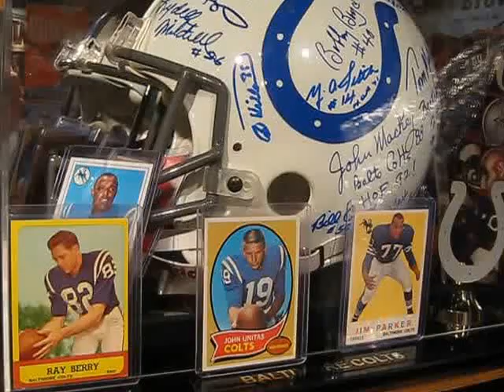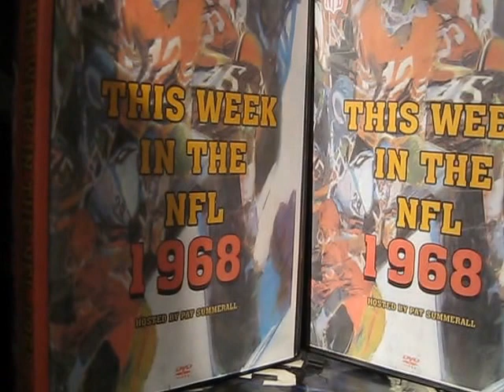Baltimore Colts autographed helmet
This is strictly a Baltimore Colts signed helmet..all the former greats on it from Johnny Unitas, Art Donovan, John Mackey, Raymond Berry, Jim Parker, Mike Curtis, Lenny Moore, Alex Hawkins and a lot more..so enjoy.